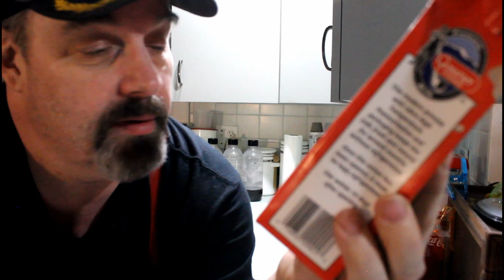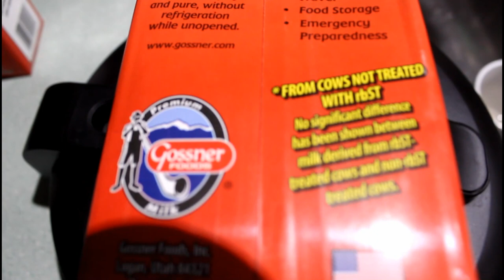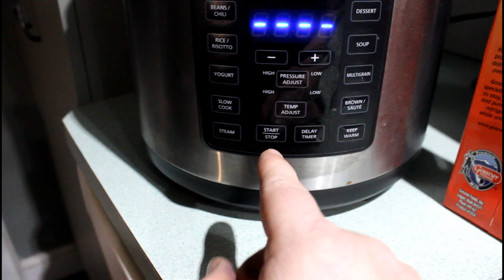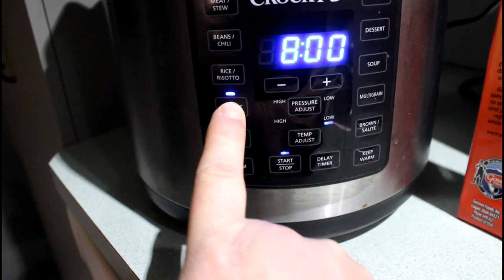Worlds Best Homemade Yogurt Crock-Pot Express Cold Start Dump and Go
Special Tip in this video will save you big money!
Worlds Easiest Homemade Yogurt
Yes it's true you cam make yogurt for just $4 a gallon.
This is a Crockpot Express "No Boil" Yogurt - Cold Start Dump and Go Yogurt Recipe
You may have heard it called pressure cooker cold start yogurt.
This will work exactly the same in your instant pot.

The old style way of making yogurt has you scald your milk to a temperature  of 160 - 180 degrees and then to cool it before adding your yogurt starter. By scalding the milk you kill the bacteria in the milk and only then can you begin to make yogurt.

This step is not necessary with the cold start method, because we use a ultra pasteurized, shelf stable milk such as Gossner milk.  (from Dollar Tree)

To make yogurt, you need to add live yogurt cultures.
I use 1-2 Tablespoons of a plain yogurt with live cultures the first time.
Check the ingredient to see if it has active cultures-- this is the best way.